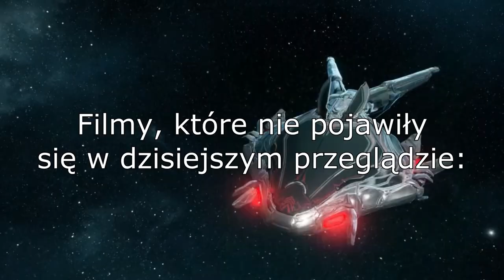Przegląd Machinimy [#37 1-31 stycznia]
Linki do filmów w opisie.
Przypominamy o naszej stronie na fb, gdzie na bieżąco wysyłamy informacje o nowościach filmowych w polskiej machinimie.

0:49     Gothic - Powrót Głupiego Jasia

1:13 Gothic - Powrót Głupiego Jasia 2

2:21 TEN TIMES OVER!!!

2:43 Gothic II NK - Wyrok EPIZOD II

3:29 Grindhouse:Nieoczekiwana zmiana frontu

4:18 Gothic 2 NK - Polowanie [Part I]

5:05 Gothic 2NK - Obłąkany [Epizod I]

9:31 Battlefield 3 - Szum [Machinima PL]

5:58 Wyprawa w czasie III

6:56 Gothic 2 NK - Sałatka Grochowa (Epizod 4)

7:21 Heroes of Last Chance 4 - Part VIII

8:00 Gothic 2 NK - Sklejamy Bez Sensu 6

8:31 Niezwykłe przygody Pana Dresa odc.1 - Zwykły dzień

8:41 After 6am

Pomysł: Yetem
Wsparcie techniczne: Michaduo i john50side
Realizacja: Qik'in
Tekst: Anubis, Qik'in
Czytał: Seinnt47
Powstałe przy współpracy z: Przystań Jack'a Studio